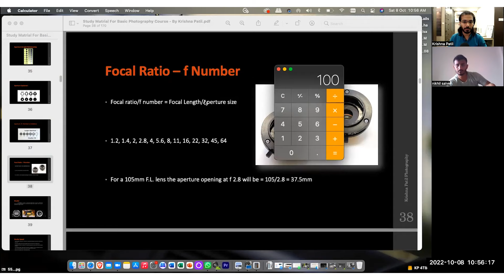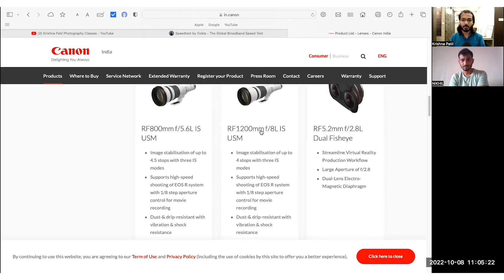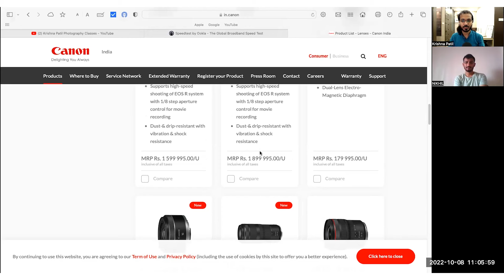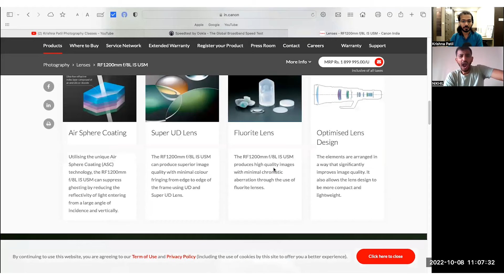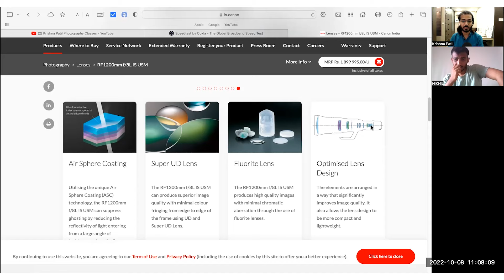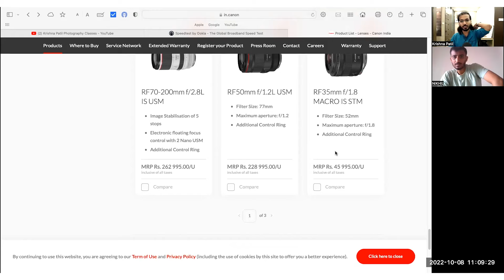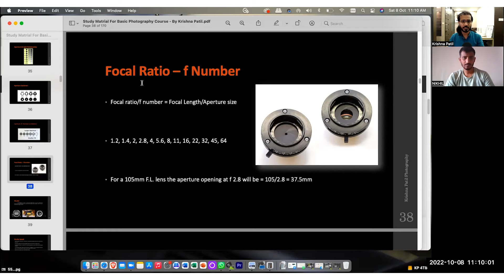What is the Focal Ratio of Aperture in Marathi?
Namaskar, mitranno! Welcome to our Marathi Photography Tutorial on What is the Focal Ratio of Aperture in Marathi?

In this video, we will unravel the technicalities of the Focal Ratio, also known as the Aperture f-number, and its significance in photography. Understanding the Focal Ratio is crucial as it directly impacts the amount of light entering your camera and influences the depth of field in your images.

📷 **Demystifying the Focal Ratio:**
We will break down the complexities of the Focal Ratio and explain its relevance in controlling light and achieving desired sharpness in your photos.

💡 **Mastering Aperture Settings:**
Learn how to use different Focal Ratio values to control depth of field, bringing your subjects into focus while creating stunning background blur effects.

🌟 **Marathi Photography Learning at its Best:**
At our Marathi Photography Tutorial, we are committed to empowering you with the essential knowledge to enhance your photography journey.

Whether you are new to photography or an enthusiast seeking to refine your skills, this tutorial is tailored to suit all levels of learners.

Are you ready to unravel the secrets of the Focal Ratio in photography? Join us in this educational journey and discover the art of capturing captivating images with precise control!